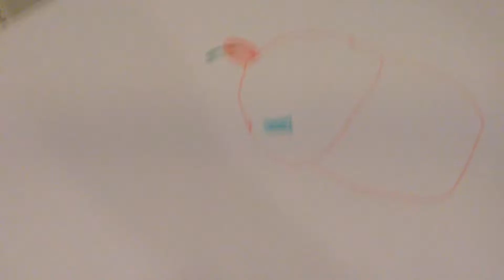Me and my friend are doing a video Noriega